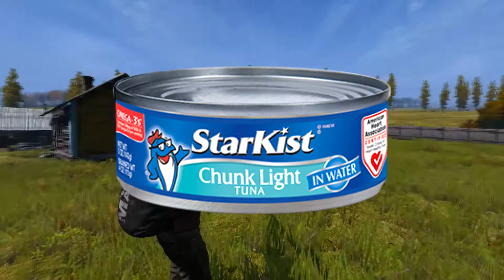HACKER (.60 DayZ Standalone Gameplay) COTW #1